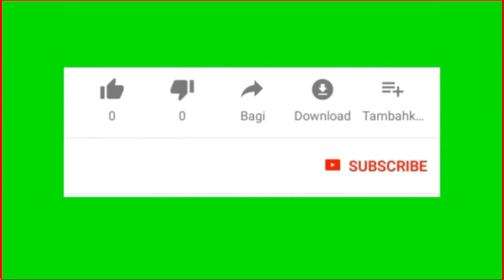MAHALLUL QIYAM Menyentuh Hati || Villa Safa Dairy Farm || Hadroh Al-Ishlah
Bermacam Kegiatan di Lingkungan Masjid Al-Ishlah & RW 10, Kegiatan Mingguan DKM & RW

Untuk menumbuhkan ukhuwah islamiyah antar warga dan jamaah, alhamdulillah di lingkungan masjid Al-Ishlah dan lingkungan RW 10 perum cikarang baru setiap kamis malam jumat diadakan pembacaan yasin , tahlil dan maulid yang dimeriahkan oleh grup hadroh masjid Al-Ishlah dan digilir per RT setiap minggunya